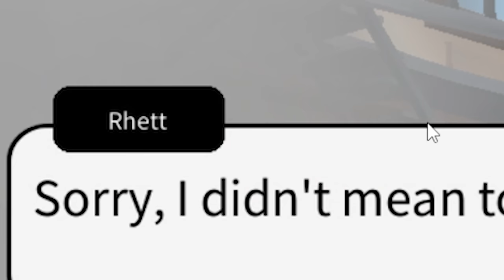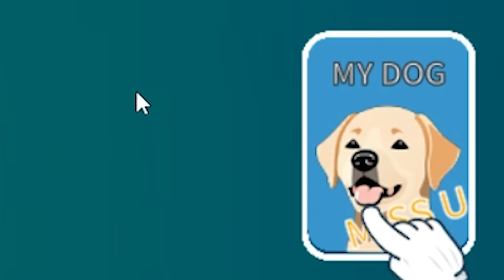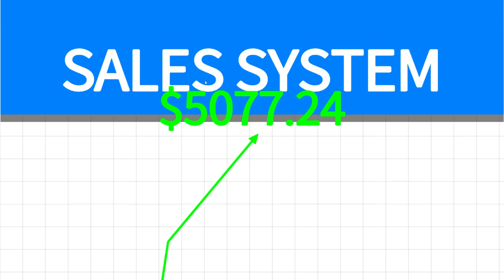I had 10 seconds to get the job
It's Become an Office Queen.
ABOUT - Become an Office Queen
Do you dislike your coworkers? Do your coworkers dislike you? Then this is the perfect game for revenge.